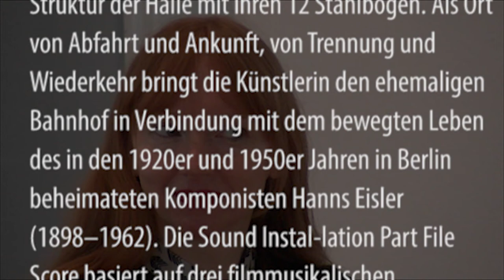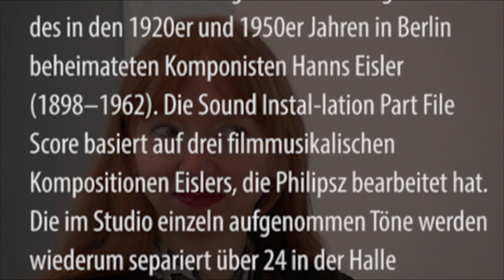Susan Philipsz 24 Kanal Sound Installation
Veröffentlicht am:
von MASCH

Susan Philipsz

24-Kanal Sound Installation im Berliner Hamburger Bahnhof.
Zwölf Arten Hanns Eisler zu beschreiben.

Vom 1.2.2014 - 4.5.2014